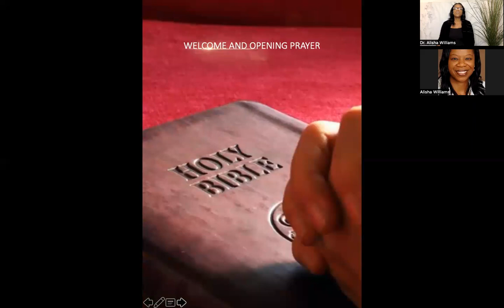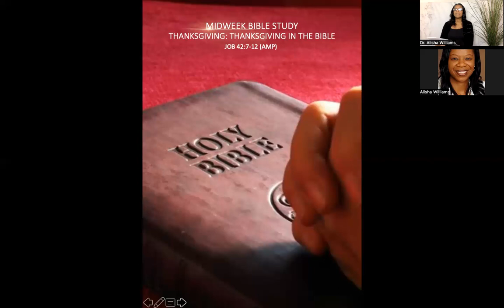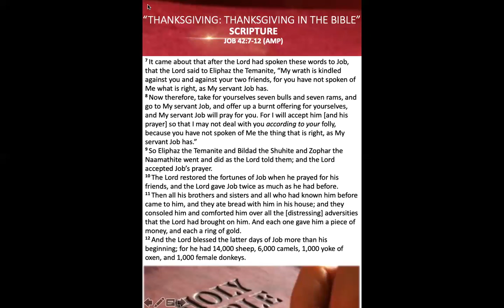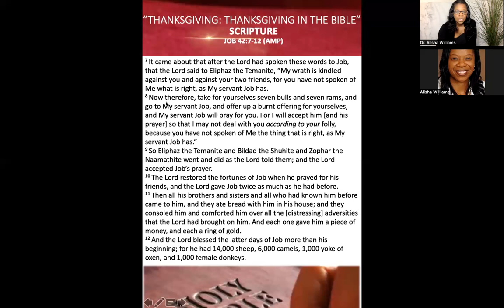Midweek Bible Study November 3 2022 Thanksgiving in the Bible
November 2022 Midweek Bible Study November 3 2022 -  Thanksgiving: Thanksgiving In the Bible
Scripture: Job 42:7-12 (AMP)